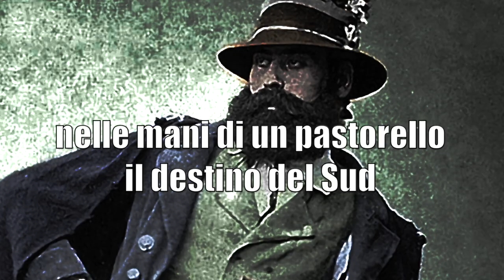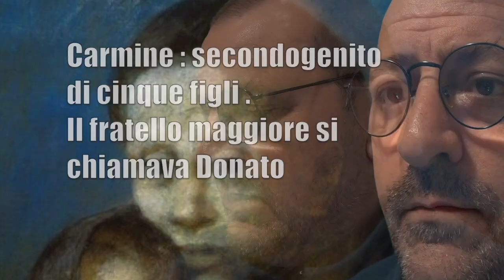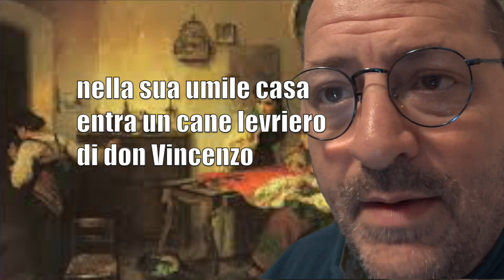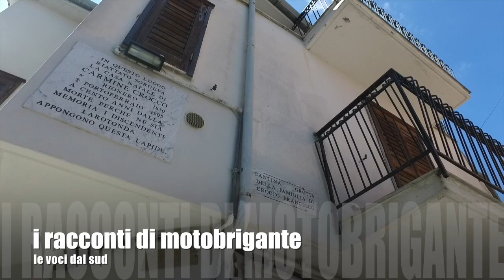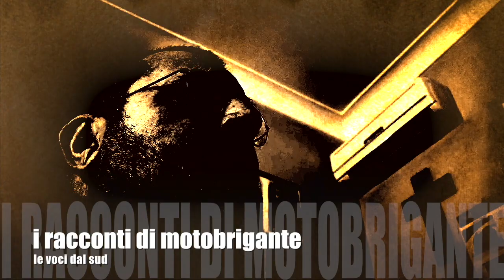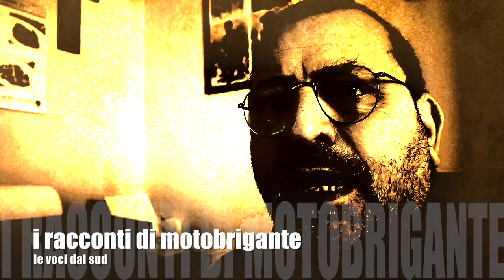IL CAPRAIO DI RIONERO LA SERIE 01